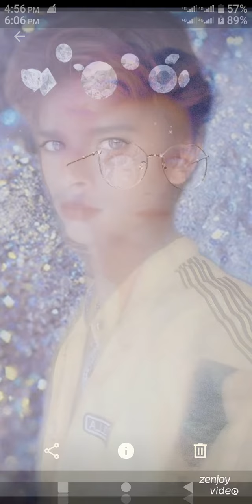13 January 2021